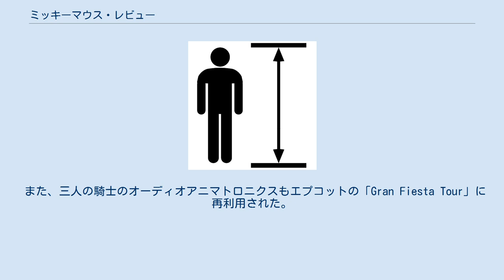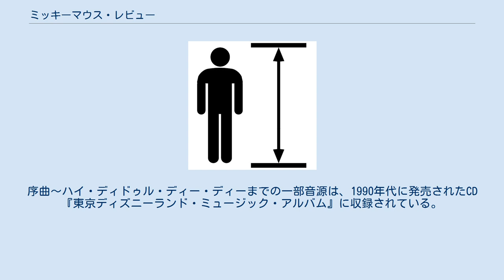ミッキーマウス・レビュー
ミッキーマウス・レビュー（The Mickey Mouse Revue）は、東京ディズニーランドのファンタジーランドにあったアトラクションである。
 「ミッキーのフィルハーマジック」建設のため、2009年5月25日に閉鎖された。
 現在、ミッキーのオーディオアニマトロニクスはウォルト・ディズニー・ワールド・リゾートにて保管されている。
 また、三人の騎士のオーディオアニマトロニクスもエプコットの「Gran Fiesta Tour」に再利用された。
 ミッキーマウスをはじめとしたディズニーキャラクターが演奏会を行うという設定の劇場型のアトラクションで、オーディオアニマトロニクスで作られた様々なディズニーキャラクターが登場した。
 このアトラクションは、フロリダのウォルト・ディズニー・ワールド（現ウォルト・ディズニー・ワールド・リゾート）のマジック・キングダムにあったものである。
東京ディズニーランドが開園する際に、オリエンタルランドの当時の社長だった高橋政知との個人的親交によるプレゼントという形で、東京ディズニーランドに移設された。
そのため、プレショーとして上映される映画にウォルト・ディズニー・ワールドの昔のロゴが写る場面があった。
 このアトラクションでのミッキーマウスの声はジミー・マクドナルドが、ディズニーパークのアトラクションにおいて唯一吹き込んだ声であった。
 演奏会のシーンで使われた楽器は、ほとんどがダミーだが、一部に本物の楽器が使用されていた。
 2007年4月10日から同年7月19日の間は、この期間に開催された『リロ&スティッチのフリフリ大騒動〜Find Stitch!〜』の一環として、通常は登場しないスティッチが、登場キャラクターとして紛れ込んでいた。
 ゲストが入口に入るとホールディングエリア（待合いロビー）に案内され、次回の公演の準備が整うまでそこで待機する。
部屋の中の壁にはミッキーマウスが主演した9つの映画作品の役の姿が描かれている。
このロビーに限り、フラッシュによる写真撮影が可能であった。
トイレもある。
 準備が整うと次のプレショーエリアに通される。
この部屋以降はフラッシュ撮影、携帯電話の使用、液晶モニタを使用しての撮影は禁止となっている。
ここでは、ディズニーと音楽、そしてミッキーマウスの関係が映画によって紹介される。
この映像は非常に古く、映像の最後に実写で登場するミッキーマウスをはじめ、他のディズニーキャラクターもディズニーランドの眠れる森の美女の城前で撮影された当時のままになっている。
この場内では座席は無く手すりがあるだけで、ゲストはすべて立ち見となる。
 映画が終了するとメインショーシアターに案内される。
場内には座席があり、座って鑑賞できる。
ここではオーディオアニマトロニクスによるディズニーキャラクターの演奏会が行われる。
ショーに合わせてステージの幕が上下し、白雪姫や三匹の子ぶた、不思議の国のアリスなどの様々なシーンが展開する。
 ※ナレーション（サウンドトラックの声）：井上真樹夫 括弧内は演奏している楽器。
 声の出演 括弧内は原作品。
序曲～ハイ・ディドゥル・ディー・ディーまでの一部音源は、1990年代に発売されたCD『東京ディズニーランド・ミュージック・アルバム』に収録されている。